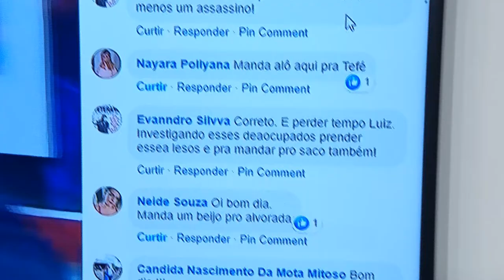Na Mira (02.05.2019) 01º Bloco